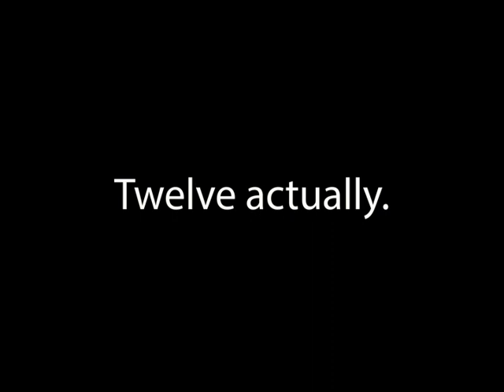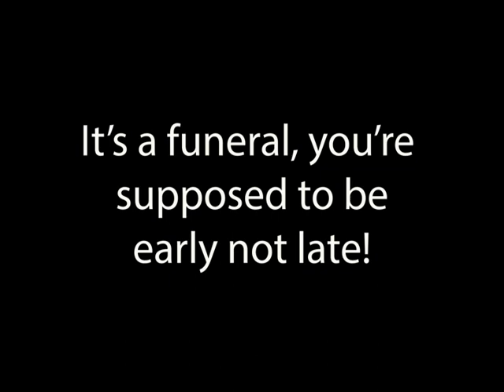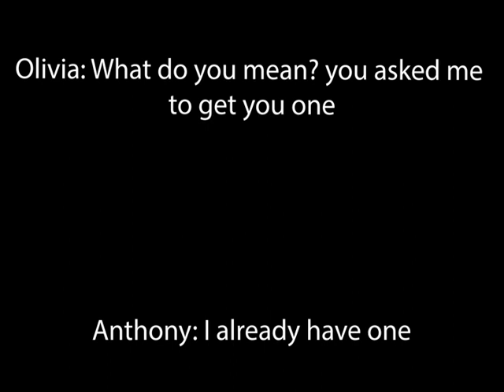Late again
A short film I made with some classmates while in college.